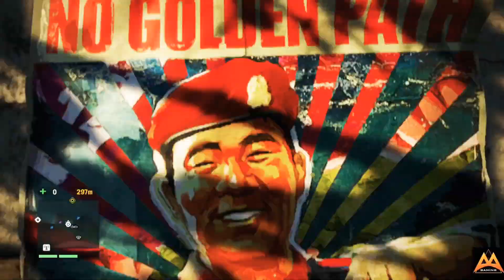A Short Hunt Mission Complete /Far cry 4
If You Like The Video Give It A Thumsup & Comment If You Are Interested With Any
Share This  Videos As Much As You Can
                                          Bcoz
                                                                                                                                                                     Adil Anis

@Adil Anis